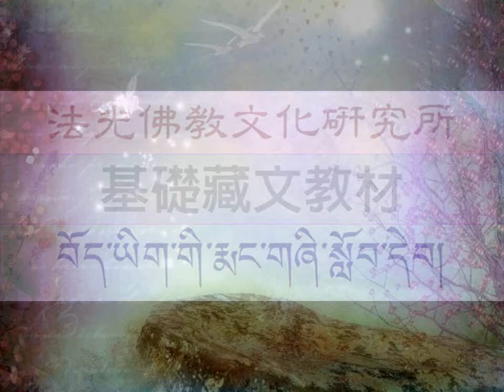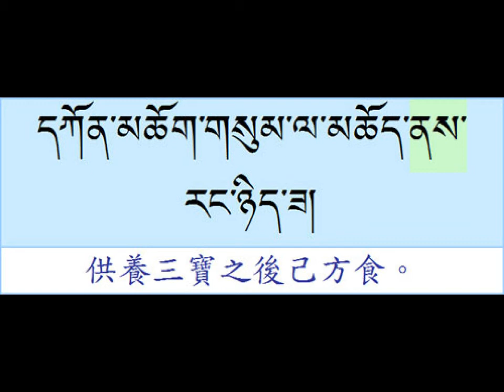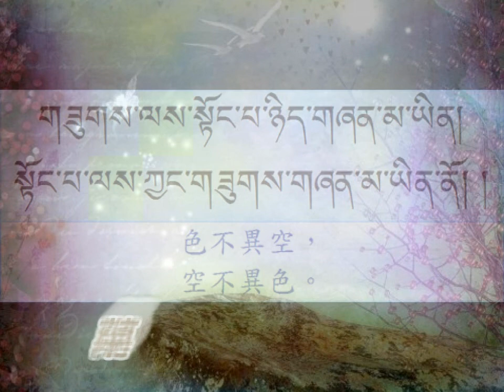法光基礎藏文--3-7從格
法光佛教文化研究所《基礎藏文教材》བོད་ཡིག་གི་རྨང་གཞི་སློབ་དེབ།，第三單元--藏文基本文法--第7課--從格助詞 འབྱུང་ཁུངས།。詳情請見「荏芊堪卓」རིན་ཆེན་མཁའ་འགྲོ། 部落格：